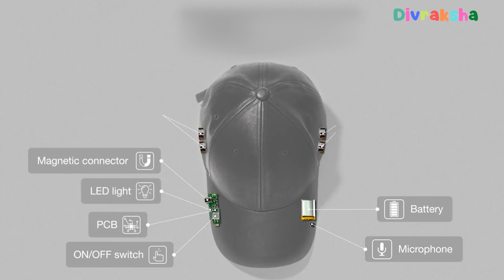22 TOP PRODUCTS FOR STUDENTS AVAILABLE ON AMAZON 2023 | New Gadgets Under Rs 100, Rs 500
Topics : 20 SUPERHERO PRODUCTS AVAILABLE ON AMAZON & Flipkart | Gadgets Under Rs100, Rs200, Rs500, Rs1000 | New Gadgets Under Rs 50, Rs 100, Rs 500 ? 21 USEFULL THINGS BUY FROM AMAZON AND ALIEXPRESS | Pubg Gadgets Under Rs100, Rs500, Rs1000, 21 New Superhero THINGS  On AMAZON & ALIEXPRESS !  Electronic Gadgets Under Rs 50, Rs 100, Rs 500

Amazon Deals:

21.World's Most Expensive Toy Car:
Out of Stock

★Best Drone And toys On Amazon :
Flying Ball For Kids :
Flying Hand Sensor Toy For Kids:
6 Axis LED Drone :
(Rs 3,886)
3D Flip Camera Drone :

★Cool Gadgets On Amazon Under 200 Rs :
1.Zebronics Speakers
2.Quantum USB 4 Port
3.Photron Selfie Light
4.Philips On-Ear Headphones
★Smartphone Gadgets On Amazon Under 50 Rupees :
1.NFC Tag
2.Ring Holder
3.Charging Stand
4.OTG Adapter
★4 Smartphone Gadgets On Amazon Under 300 Rupees :
1.GPS Trackor
2.Selfie Stick
3.Bluetooth Receiver
4.Mobile Tripod